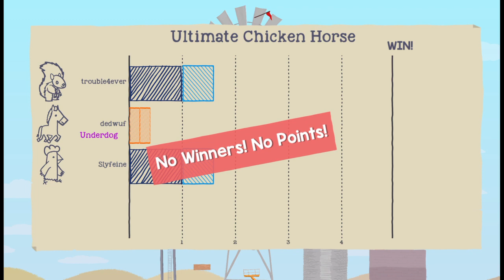Ultimate Chicken Horse_20200428234020